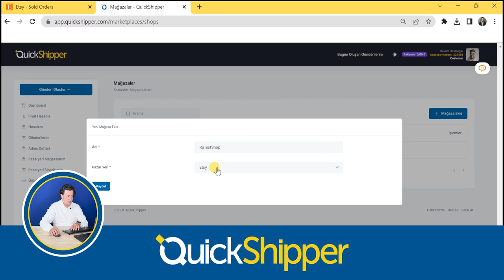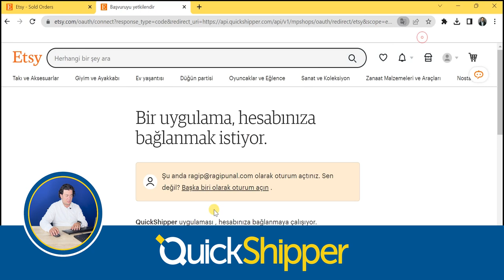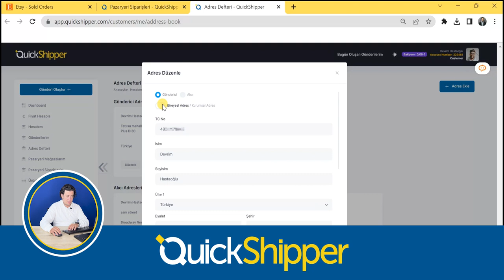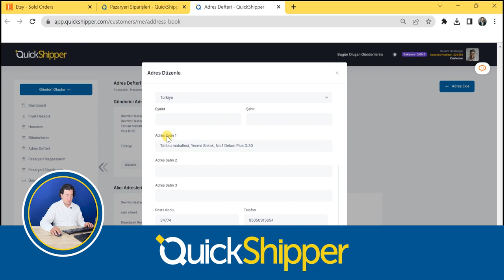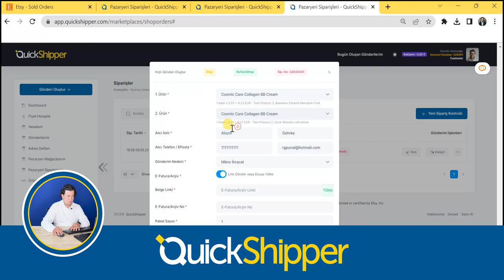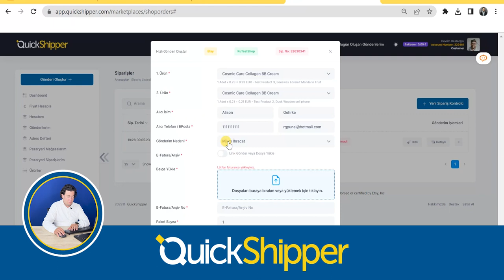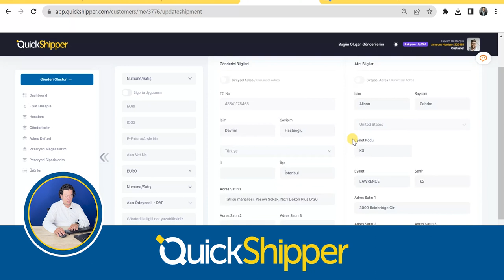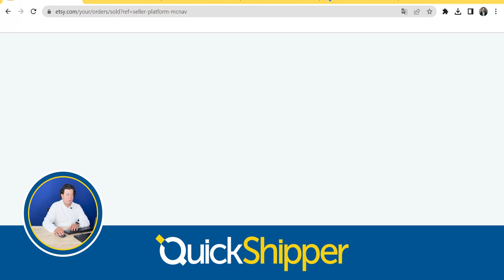QuickShipper Panelinde ETSY Mağaza Entegrasyonu Uygulamalı Anlatımı